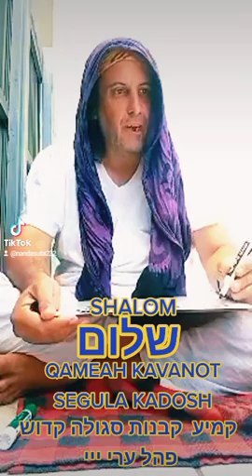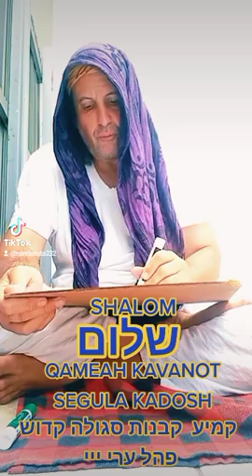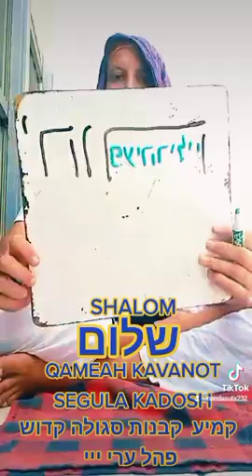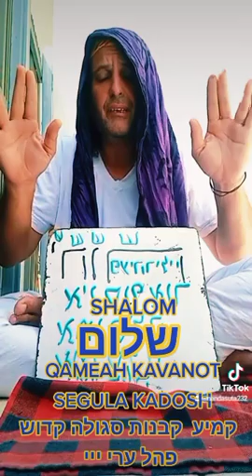REMEDIO DE QABALAH MEDITACION CONTRA LAS ADICCIONES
QAMEAH KAVANOT SEGULA KADOSH POR MOREH NANDA SUTA PARA REMEDIARBY CORTAR CON LAS ADICCIONES